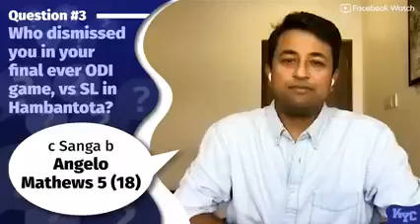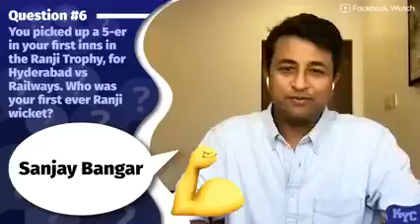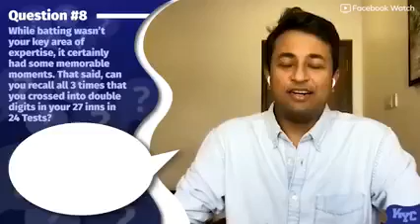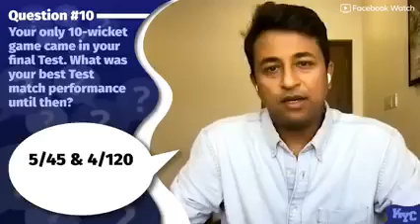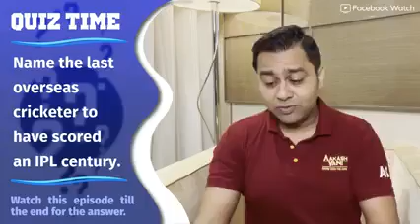BAIRSTOW withdraws from INDIAN T20 LEAGUE | BAIRSTOW opts out of IPL 2021 | Pragyan Ojha Interview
Jonny Bairstow is part of the latest set of players to have withdrawn from the UAE leg of the Indian T20 League. Who are the other players to have opted out? How are all the teams looking on paper ahead of the tournament's resumption?

BAIRSTOW opts out of IPL 2021
Jonny Bairstow has decided to withdraw from the UAE leg of this year's IPL - Indian Premier League. Who are the other players to have opted out? How are the teams stacked up a the moment?

We've also got Pragyan Ojha to answer a few questions about his own career. How well will he perform?

That and much more on today's episode of AakashVani.

ipl uae leg
ipl players
ipl new players
ipl points table
Mumbai Indians
 punjab kings
rajasthan royals
chennai super kings
delhi ccapitals
pbks

ipl 2021 replacement players
rajasthan royals replacement
ipl 2021 replacement
punjab kings ka replacement players uae me
 punjab kings replacement players name
punjab kings replacement players 2021
uae main punjab kings ka replacement
punjab kings replacement
punjab kings news
punjab kings announced replacement
punjab kings news today
punjab kings
Malan bairstow woakes out of IPL
latest team news ipl
ipl players updates from England
chris woakes doubtful for ipl phase II
Sam Curran moeen Ali confirm participation
latest ipl team news of changes arrival English players
why england players are opting out
dawid Malan jonny bairstow withdraw opt out from remainder of IPL
chris woakes
ipl in UAE england players withdraw pull out opt
dawid Malan
Jonny bairstow